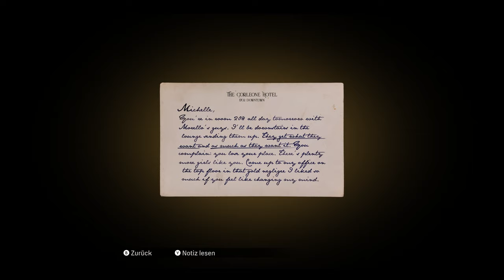Mafia Definitive Edition Part 4 PC Gameplay 4K No Commentary